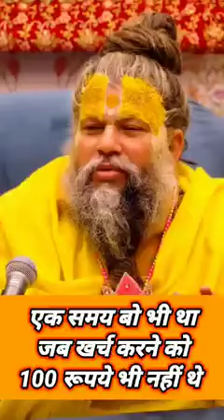ek samay Aisa bhi tha jab Maharaj ji ke pass khane ke liye 100 rupaye bhi nahin thi 😞premanand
ek samay Aisa bhi tha jab Maharaj ji ke pass khane ke liye 100 rupaye bhi nahin thi 😞premanand##@RuhiBansal-qz5ku